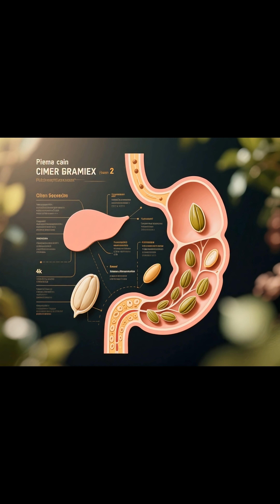How This Tiny Animal Survives Without Drinking Water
Welcome to XSecrets – the channel that uncovers the hidden, the strange, and the forbidden.The Animal That Lives Without Water for Life
How can an animal survive its entire life without drinking a single drop of water?How This Tiny Animal Survives Without Drinking Water
Meet the desert kangaroo rat — a tiny creature with one of the most extreme survival systems on Earth.

From producing its own water inside its body to recycling moisture from every breath, this animal proves that nature is smarter than we imagine. Scientists study it to understand dehydration, kidney efficiency, and even future space survival.

This is a true story of extreme adaptation, real biology, and unbelievable natural design.

Watch till the end — this animal changes how you think about survival.